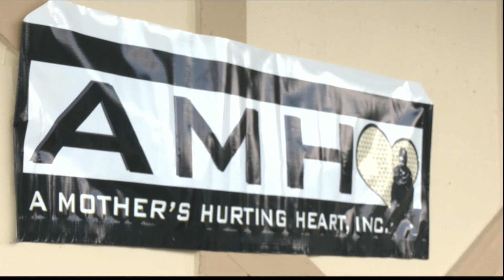A mother's hurting heart raises awareness for gun violence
A non-profit dedicated to gun violence education and support for victims put on an event Sunday to raise awareness for the pain gun violence leaves in it's wake.